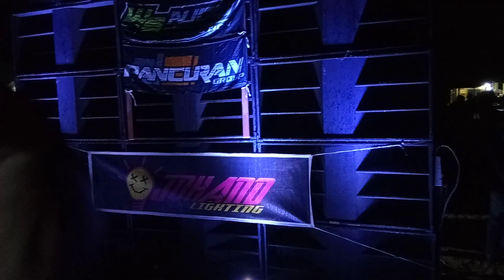KESERUHAN CEK SOUND WS AUDIO BERSAMA PANCURAN GRUB DI PANTAI BALEKAMBANG BEACH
Pemburu horeg